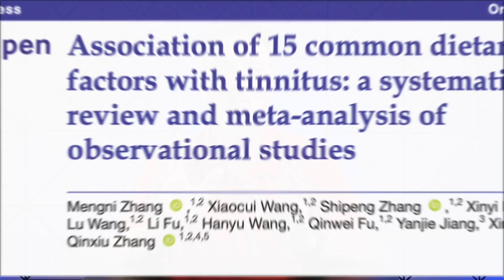Can DIET Silence the Ringing In Your Ears? | Dr. of Audiology Explains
🔊 Can your diet help reduce tinnitus symptoms?In this episode, audiologist Dr. Layne Garrett breaks down a surprising study linking food habits to tinnitus relief. Backed by a 2025 BMJ Open study and supported by the American Tinnitus Association, we explore how fruit, fiber, caffeine, and dairy may lower tinnitus risk—while excess sugar, fats, and sodium might make it worse.

💡 Learn tinnitus relief science behind:
* How food affects inflammation and blood flow in the ear
* Why some diets improve brain function and hearing
* Which foods to add—and which to avoid
* How to track your tinnitus triggers with a food journal

👂 If you’re looking for a natural, evidence-based way to manage your tinnitus, don’t miss this one.

🎧 Watch. Learn. Take your life back.